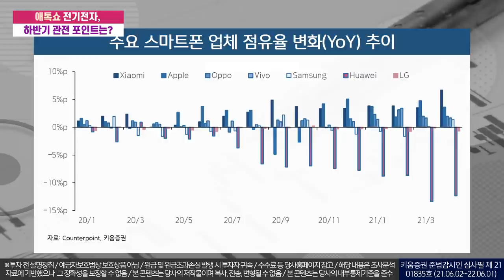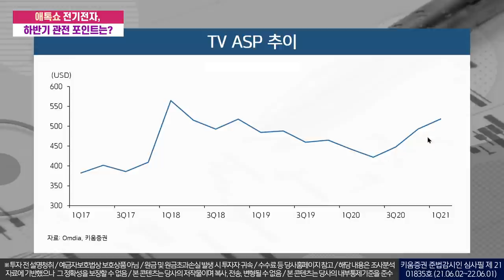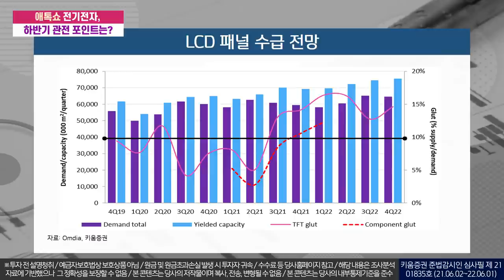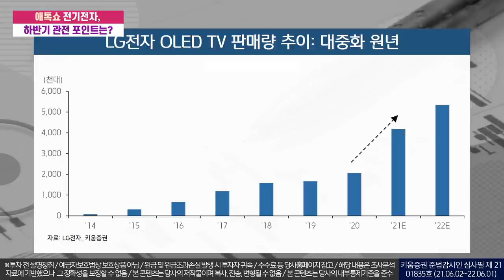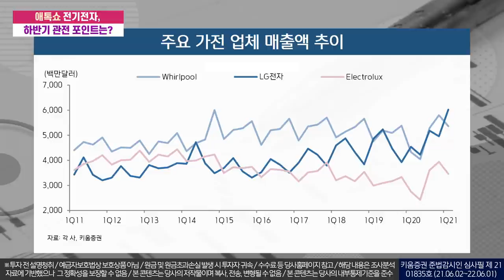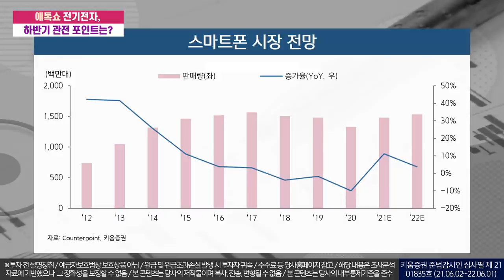지상파 진출한 '셀럽 애널리스트 김지산'의 LG전자 하반기 관점 포인트! (애톡쇼.주식투자/21.06.02)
*하반기 전기전자 관전 포인트
반도체 등 부품 공급 부족과 생산차질
언택트 기기 수요 둔화 우려 반영 과정

*최근 스마트폰 시장 동향은?
코로나 이후 스마트폰 시장: 이연 수요 vs. 신흥국 약세
PMIC, 보급형 AP, RFIC/Front end 등 주요 부품 공급 부족 이슈

*TV시장 동향
팬데믹 국면 선진 시장 홈 엔터테인먼트 수요 강세
OTT 등 고해상도 영상 콘텐츠 확대, 고사양화, 대형화 추세

***전기전자 투자 유망 종목
 Top Pick LG전자, 차선호주 삼성전기

이종형 키움증권 기업분석팀장, 김지산 키움증권 리서치센터장